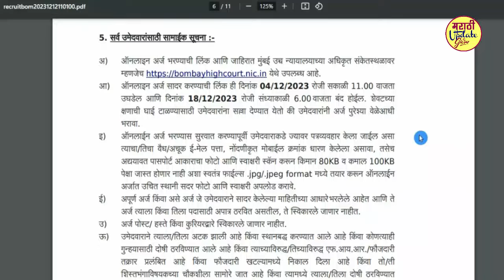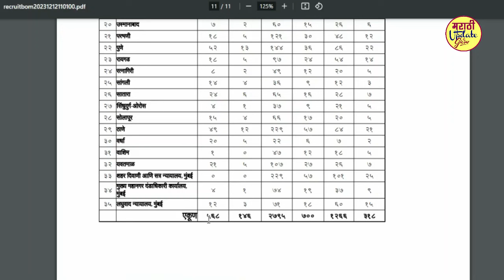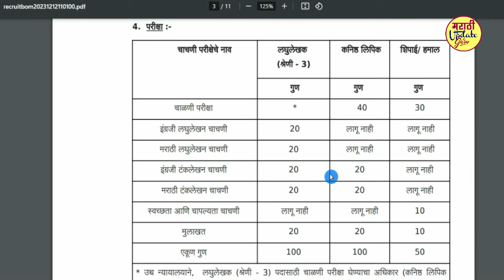district court cut off | जिल्हा न्यायालय कट ऑफ | jilha nyayalay cut off|district court clerk cut off